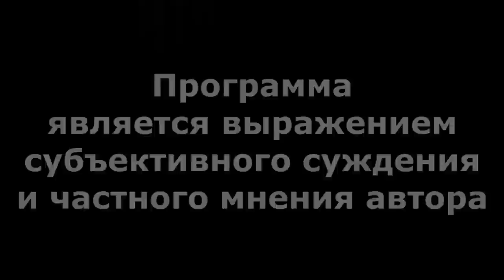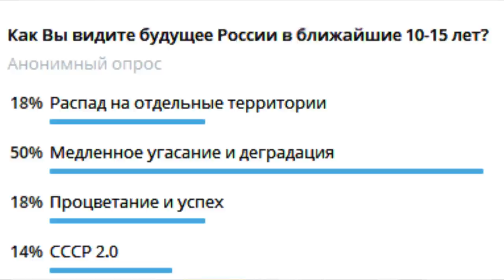"Кого и чем напугал "Бессмертный полк?!" "Открытая Политика". Выпуск - 491. 22.04.23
Хронометраж выпуска:
00:19 - Что будет понимать Хабиров?;
01:38 - Трагедия в Уфе;
03:40 - "Бессмертный полк" - умер?!;
10:27 - Криминальные хроники...;
15:51 - Берегите детей!;
19:55 - Выборы: тихо и незаметно?;
22:46 - Наша почта...;
24:44 - "Что же будет с Родиной и с нами?!"